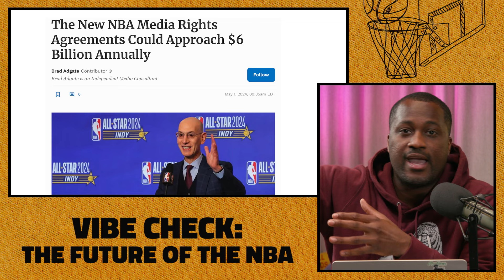Don’t Worry About Celtics’ Playoff Performance | In My Feelings With Big Wos | The Ringer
In this week’s episode of ‘In My Feelings,’ Big Wos talks about the Celtics’ playoff performance, the future of the NBA, and saying goodbye to the Nuggets.

Host: Wosny Lambre
Producers: Chia Hao Tat and Victoria Valencia
Additional Production Supervision: Cory McConnell